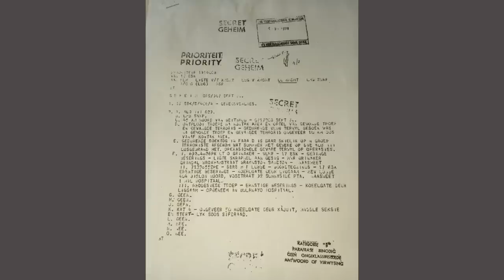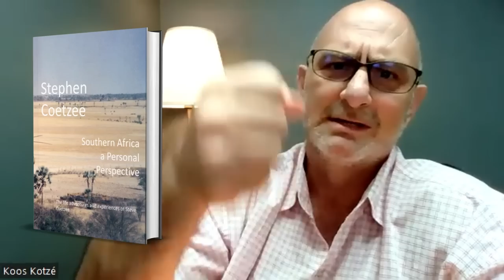Legacy Conversations - SAAF Hugo Lubbe - Assisting the Rhodesians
We speak to Major Hugo Lubbe, a Flight Engineer in the South African Air Force. He tells us about the time that he flew with Ola Grineker across the Rhodesian Border to assist and getting shot up in the process. Ola got the HC. Hugo three months in hospital. Allo 69 was shot 50 times in the cockpit and the tail looked like "sifdraad." This is one of the great SAAF stories.  If you have questions for Hugo, please leave them below.

LINKS:
Alternative Channel